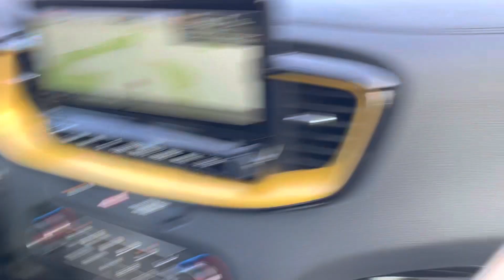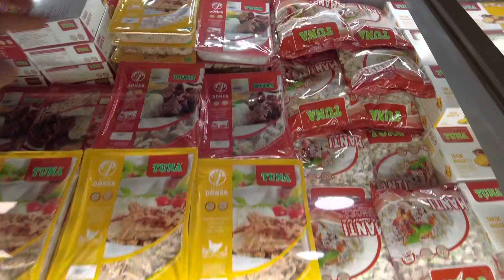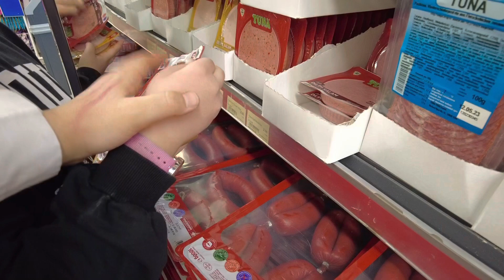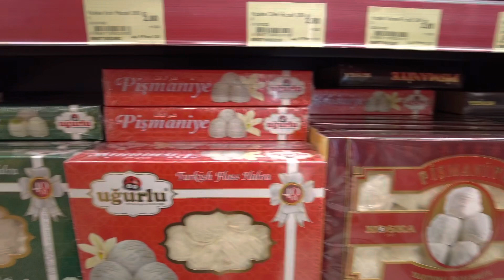Dedemi kaybettik cok üzgünüz ama cocuklarimiza aks ettirmek istemiyoruz! Esim bizi gezmeye götürdü!